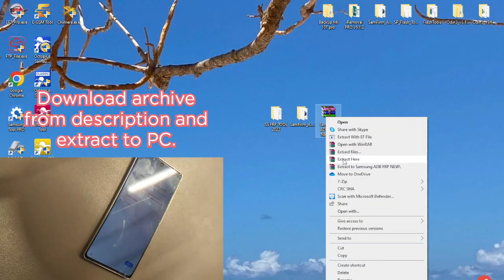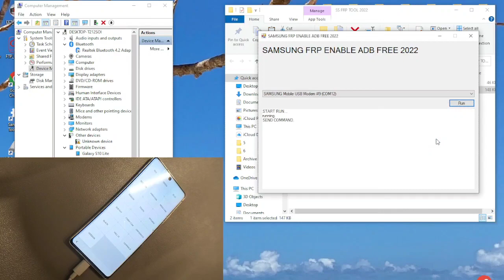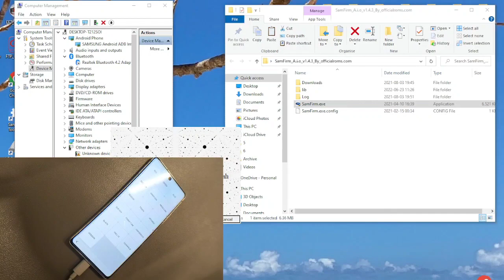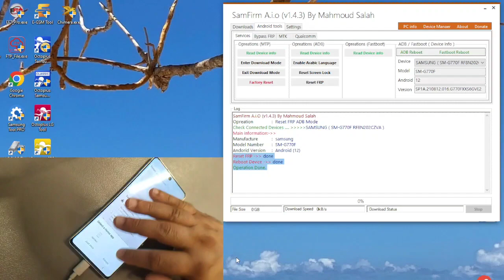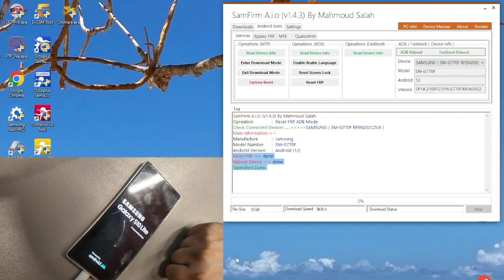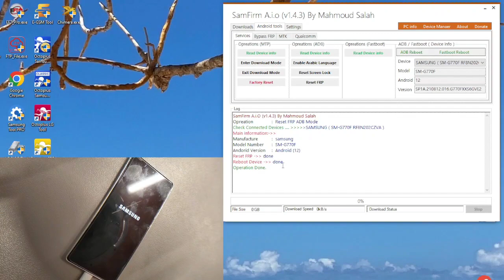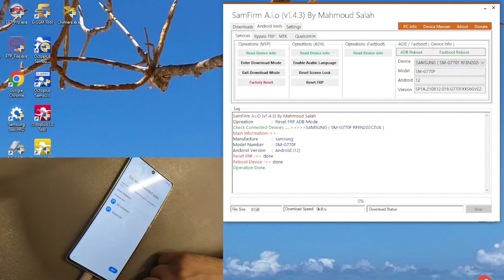Samsung Note 10 Lite (SM-N770F), Remove Google Account, Bypass FRP.